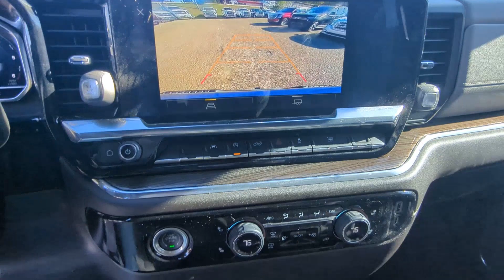2023 Chevrolet Silverado_1500 Natchez, Woodville, Gloster, MS, Vidalia, Ferriday, LA 177259B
Glacier Blue Metallic Used 2023 Chevrolet Silverado_1500 LT available in Natchez, Mississippi at Natchez Chevrolet GMC. Servicing the Woodville, Gloster, MS, Vidalia, Ferriday, LA area.

Grab a great deal on this terrific 2023 Chevrolet Silverado 1500 LT while we have it. Spacious yet easy to maneuver its terrific 8-Speed Automatic and its strong 2.7L Turbo engine have lots of personality for a bargain price. It comes equipped with these options: One Owner Low Miles 8-Speed Automatic Gideon/Very Dark Atmosphere Cloth.Youve done your research to find the perfect vehicle youve been searching for so call us at or stop by Natchez Chevrolet GMC at 264 Deveraux Drive Natchez MS 39120 soon to drive around the block this handsome Chevrolet Silverado 1500. Natchez Chevrolet GMC is located at 264 Devereux Drive in Natchez an easy drive for Mississippi shoppers as well as Louisiana Chevy and GMC enthusiasts coming from Alexandria Pineville and Vidalia. Visit us to speak with our Chevy sales or GMC financing experts to get the support you need!
Convenience Package,Preferred Equipment Group 1LT,Remote Start Package,Standard Suspension Package,Trailering Package,6 Speakers,6-Speaker Audio System,AM/FM radio: SiriusXM with 360L,Dual Rear USB Ports (Charge Only),Premium audio system: Chevrolet Infotainment 3 Premium,Radio data system,Radio: Chevrolet Infotainment 3 Premium System,SiriusXM w/360L,Steering Wheel Audio Controls,Wireless Phone Projection,Air Conditioning,Automatic temperature control,Dual-Zone Automatic Climate Control,Electric Rear-Window Defogger,Front dual zone A/C,Rear window defroster,120-Volt Bed Mounted Power Outlet,120-Volt Instrument Panel Power Outlet,Bluetooth For Phone,EZ Lift Power Lock & Release Tailgate,Power driver seat,Power Front Windows w/Driver Express Up/Down,Power Front Windows w/Passenger Express Down,Power Rear Windows w/Express Down,Power steering,Power windows,Remote keyless entry,Remote Vehicle Starter System,Steering wheel mounted audio controls,Auto-Locking Rear Differential,Speed-sensing steering,Traction control,Wrapped Steering Wheel,4-Wheel Disc Brakes,ABS brakes,Dual front impact airbags,Dual front side impact airbags,Electrical Steering Column Lock,Front anti-roll bar,Front wheel independent suspension,Keyless Open & Start,Low tire pressure warning,Not Equipped w/Steering Column Lock,Occupant sensing airbag,Overhead airbag,Brake assist,Electronic Stability Control,Auto High-beam Headlights,Delay-off headlights,Fully automatic headlights,Panic alarm,Security system,Theft Deterrent System (Unauthorized Entry),Electronic Cruise Control,Speed control,220 Amp Alternator,All-Star Edition,Bumpers: chrome,Chrome Mirror Caps,Heated door mirrors,Heated Power-Adjustable Outside Mirrors,IntelliBeam Automatic High Beam On/Off,LED Cargo Area Lighting,Power door mirrors,Rear step bumper,12.3 Multicolor Reconfigurable Digital Display,All-Weather Floor Liner (LPO),Apple CarPlay/Android Auto,Automatic Emergency Braking,Chevrolet Connected Access Capable,Cloth Seat Trim,Color-Keyed Carpeting Floor Covering,Compass,Driver door bin,Driver vanity mirror,Following Distance Indicator,Forward Collision Alert,Front Pedestrian Braking,Front reading lights,Front Rubberized Vinyl Floor Mats,HD Rear Vision Camera,Heated Steering Wheel,Heated steering wheel,Illuminated entry,Inside Rear-View Mirror w/Tilt,Lane Keep Assist w/Lane Departure Warning,OnStar & Chevrolet Connected Services Capable,Outside temperature display,Overhead console,Passenger vanity mirror,Rear reading lights,Rear Rubberized-Vinyl Floor Mats,Standard Tailgate,Tachometer,Telescoping steering wheel,Tilt steering wheel,Trip computer,Voltmeter,Wi-Fi Hot Spot Capable,10-Way Power Driver Seat w/Lumbar,40/20/40 Front Split-Bench Seat,Heated Driver & Front Outboard Passenger Seats,Heated front seats,Rear 60/40 Folding Bench Seat (Folds Up),Split folding rear seat,Front Center Armrest w/Storage,Passenger door bin,Hitch Guidance,Alloy wheels,Wheels: 17 x 8 Bright Silver Painted Aluminum,Deep-Tinted Glass,Variably intermittent wipers,3.42 Rear Axle Ratio,One Owner,Low Miles,REMOTE VEHICLE STARTER SYSTEM,REAR AXLE  3.42 RATIO,DEFOGGER  REAR-WINDOW ELECTRIC,GVWR  6800 LBS. (3084 KG)  (STD),SEATS  FRONT 40/20/40 SPLIT-BENCH  with covered armrest storage and under-seat storage (lockable) (STD),WHEELS  17 X 8 (43.2 CM X 20.3 CM) BRIGHT SILVER PAINTED ALUMINUM  (STD),ENGINE  2.7L TURBO HIGH-OUTPUT  (310 hp [231 kW] @ 5600 rpm  430 lb-ft of tor